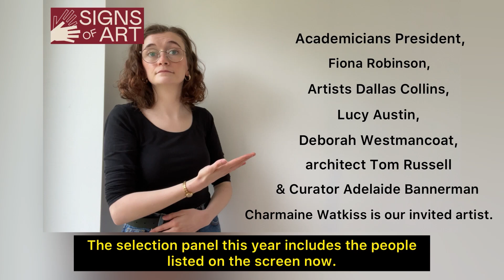RWA 170 Annual Open Exhibition Artists Call Out BSL Video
Artist Callout for the RWA 170 Annual Open Exhibition. Bristol based artist, Maddy provides detail about the submissions process in British Sign Language, inviting artists to submit their work for the South West's original open exhibition this year at the RWA Bristol.